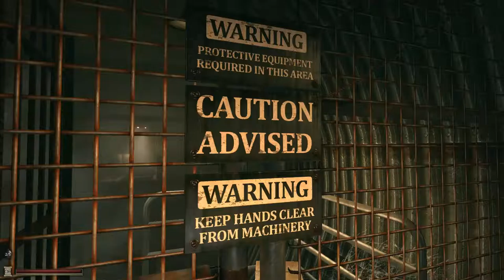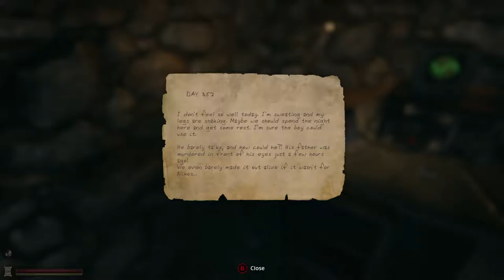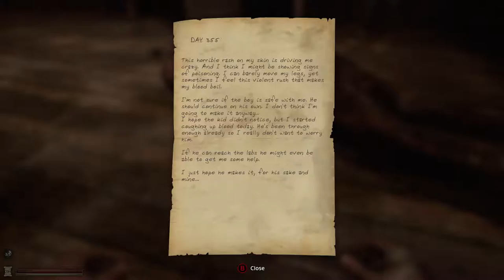[Let's Play] Lethe: Episode One - Wtf welch ein Schock :-D [German, PC] #004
Let's Play Lethe Episode One German PC Lethe Episode One Let's Play Gameplay Walktrough Deutsch German

Lethe is a first person adventure with survival horror elements. Explore an atmospheric and frightening world and uncover the dark secrets of your origins.

Episodes
Each Episode is considered to be a stand-alone experience. Any future Episodes will expand upon Lethe's lore and backstory, but not necessarily the same protagonist's story.

Story
Crushed under the debts of his recently deceased step-father, Robert Dawn, a journalist with an unremarkable career, decides to hunt down his origins. Everything points to a quiet mining settlement. Shortly after his arrival, Robert comes into contact with an unknown substance and develops psychokinetic abilities that feed on his life energy. As tension rises, he is faced with another, even darker threat, quickly turning the trip into a terrifying battle for survival.